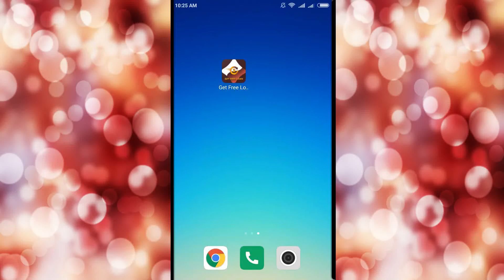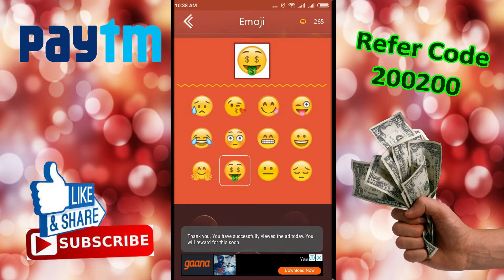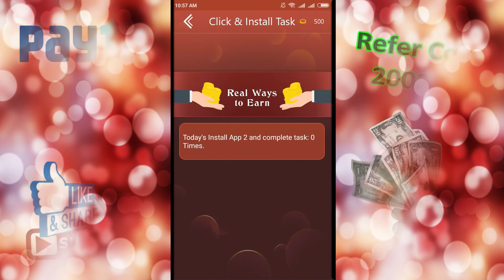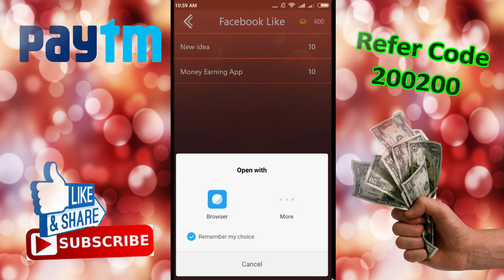Unlimited Paytm Cash Earning App For Android Game Khelke Cash Pao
Hello, Friend

Me aj ap ko es video me ek jabardas paytm cash kamani ki application ke bare me batana chahata hu, so please aye video app pura dekhe or agar ap ko es app ke related koi bhi support chaiye to ap ko es descprition ke nise es app ki supprt team ki contact detail bhi mil jayegi.

Get Free Loan Latest
How to Work?
Search option me ap  Get Free Loan Latest type kare
And us ke bad ap ko  jo  first application dikhe gi us
app  ka name:- Get Free Loan Latest hai or us account ka  name:- Eminent Maker es app
icon color ka color  Maroon & White and Dark Maroon background

·         App Name :- Get Free Loan Latest

·         phele aap Get Free Loan Latest app play store me jake install kr lijiye
·         Fir register kijiye isme aapka

register process

Sab details complete krke app me login kijiye
      Login hote hi aapko wallet me welcome coin milega
             Next aapko aapka work start krna hai

Isme Game aati hai
Colour  Quiz
Match Emoji
Spin Wheel Game
Question Game
Click & Install Task

Easy to Earn,Home Base Earn, online earn,How To EARN 1000rs  Daily
all think completed this application so use this app any Query and help Contact To our Support Team

  Whastappp Support No:- 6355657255  (Mon 9:00am to 6:00pm)